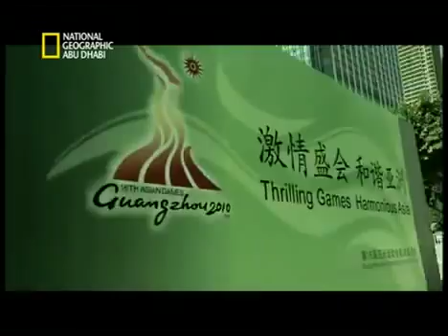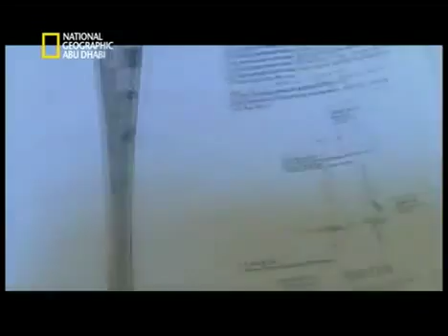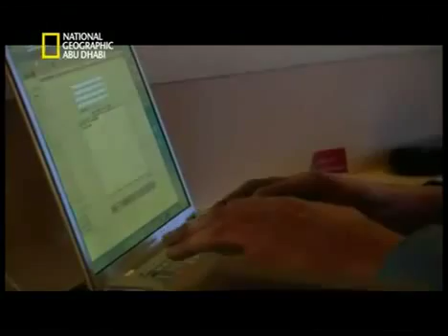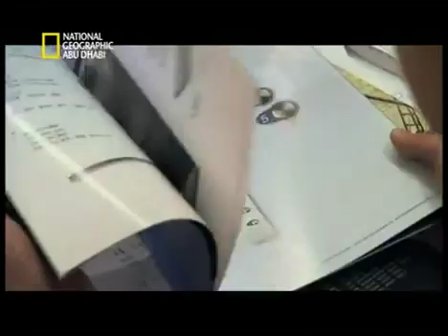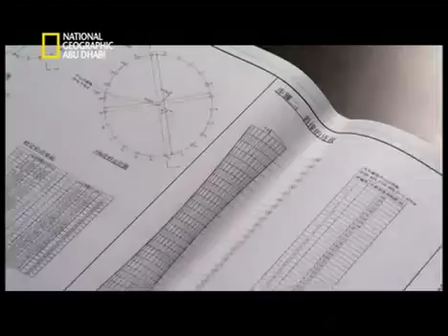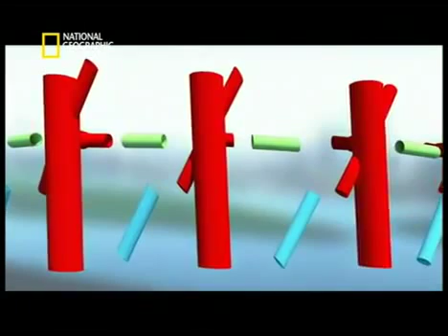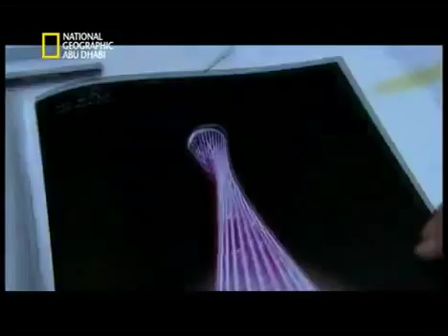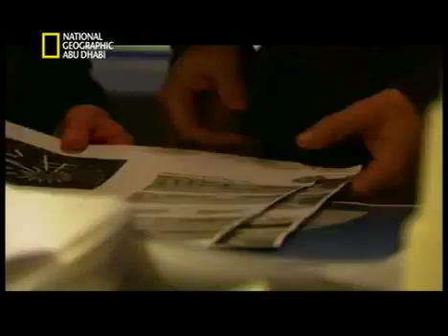وثائقي : برج كانتون - أطول برح تلفزيوني